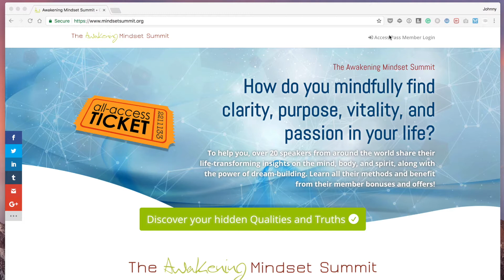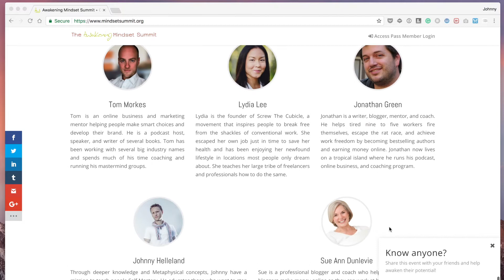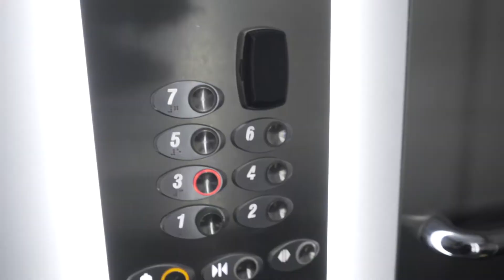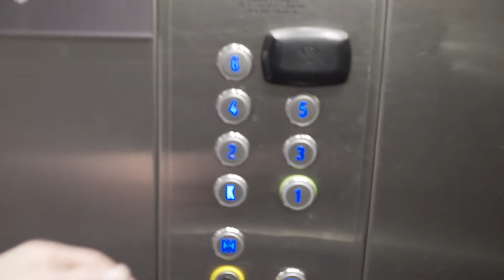Personal story on Self Mastery & Channel Update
Reveal your hidden Truths, Qualities, and Life Purpose from this mind-twisting formula and free workbook: